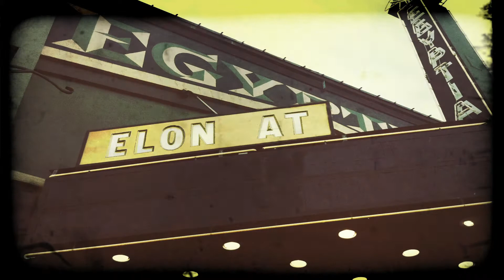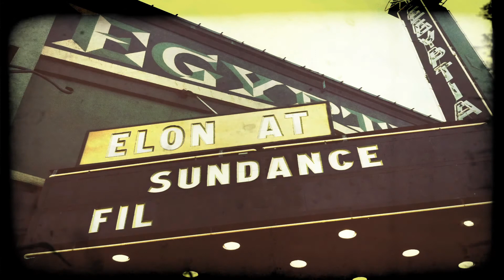Robot and Frank_Director Jake Schreirer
Elon Sundance Experience sat down with Jake Schreier, the director of "Robot and Frank," which stars Frank Langella, Liv Tyler and James Marsden.